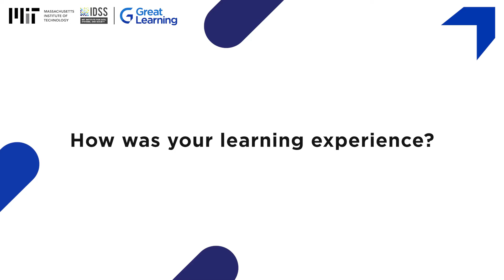MIT Data Science and Machine Learning Program Review by Arlindo | MIT IDSS | Great Learning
Arlindo, a PhD graduate from Angola, shares his enthusiasm for the Post-Graduate Program in Artificial Intelligence and Machine Learning from the University of Texas at Austin, offered by Great Learning. He highlights the program’s strong focus on statistical analysis and machine learning, especially the practical learning gained through a competition. Zachary praises the engaging teaching style and supportive faculty for their role in making his experience rewarding. If you're looking to enhance your skills in AI and ML, explore the program

About the program - The Data Science and Machine Learning Program by MIT IDSS is a 12-week online course designed by MIT faculty and industry experts. It covers essential skills such as Python programming, machine learning algorithms, deep learning techniques, and recommendation systems. Learners engage in hands-on projects, explore over 50 case studies, and benefit from live mentorship. Upon completion, participants receive a professional certificate from MIT IDSS, showcasing their expertise in data science and machine learning.